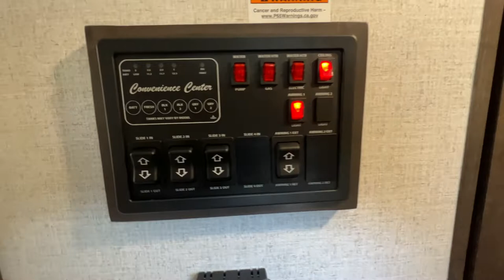2021 Dutchmen Atlas 3302RL mp4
Consumer Choice Award Winner for #1 Recreational Vehicle Dealer! No Payments for 90 days.*
WAS $72898 MSRP NEW, SAVE THOUSANDS FROM NEW!
Specs:
2021 Dutchmen Atlas 3302RL travel trailer camper  3 slides
Rear living space
33 Camper Trailer (37.42 over all)
Fiberglass body material
8378 lbs dry weight
11000 lbs GVWR
2609 lbs Cargo weight
1132 Lbs hitch weight
3 Power Slide
12 Power Awning
Power leveling jacks / Power tongue jack
Max Sleeping Count  6
1 convertible sofa
1 dinette
1 master king
5000 BTU Fireplace
15000 BTU A/C Unit
30000 BTU Heater
8 cu/ft fridge
6 gallon Propane/Electric Hot Water Tank
Consumer Choice Award Winners 2021 and 2022!  See for yourself why Carvista has won this prestigious award and continues to serve its community.
Carvista Approved! Our RVista package includes a complete inspection of your camper that includes general testing of the camper systems!
We pride ourselves in providing the highest quality trailers possible, and include a rigorous detail to ensure you get the cleanest trailer around.
Prices and payments exclude GST OR PST
Carvista Inc. Dealer Permit # 1211, Category: Used Camper
Units may not be exactly as shown, please verify all details with a sales person.